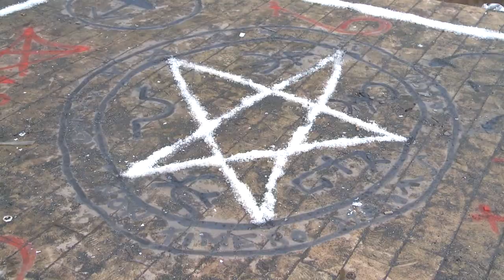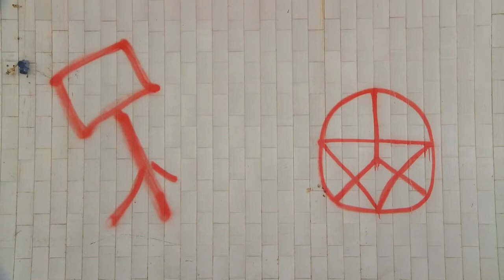Rituais Satânicos Assustam População em Viseu